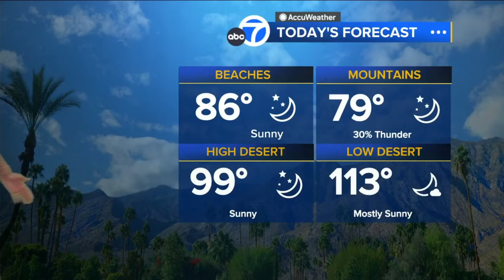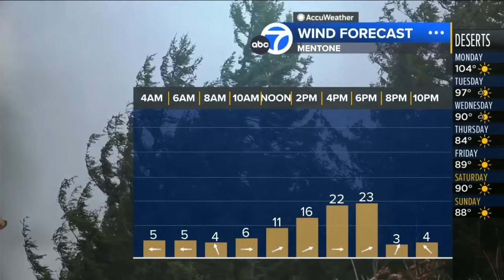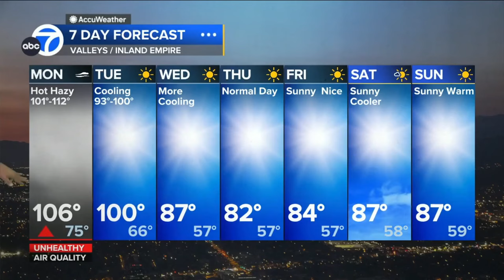Leslie Lopez 🐐 predicts temperature relief in sight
Meteorologist, Leslie Lopez provides the extended forecast puzzled by an extreme drop in temperature in a 2 day period.